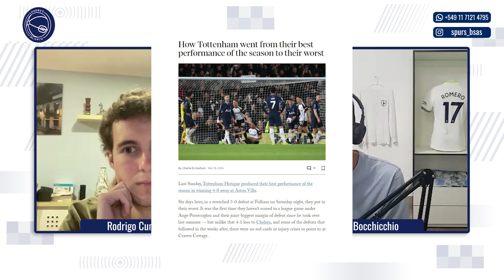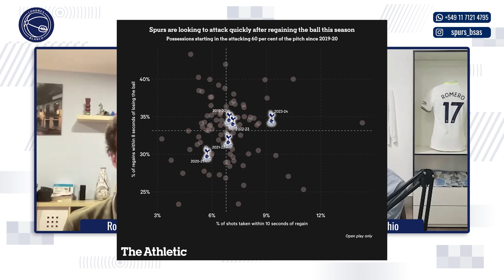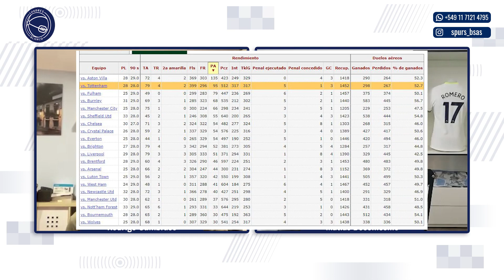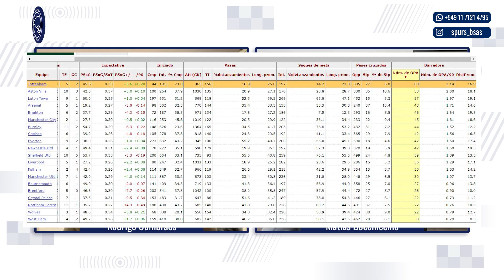LA PRESIÓN Y LA LÍNEA ALTA | PARTE 1 DEL ANÁLISIS DE LO BUENO Y LO MALO DEL TOTTENHAM DE POSTECOGLOU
En esta primera entrega de una charla que duró más de una hora con Rodrigo Cumbraos, les traemos un análisis de la que ha sido una de las claves en este Tottenham de Postecoglou y un cambio de signo para los Spurs tras años de practicar otro fútbol.

La presión, como herramienta ofensiva para generar situaciones de gol desde la recuperación en campo rival, pero también defensiva, no permitiendo jugar a los rivales. Es fundamental para el buen funcionamiento de esta estrategia el posicionamiento alto de la linea defensiva: para apretar al rival, anticipar y no permitir que salga del asedio que propone el equipo de Ange.